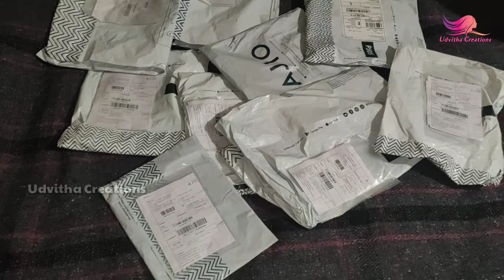Ajio Huge Unboxing video